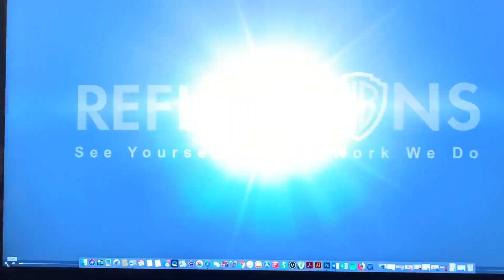WB REFLECTIONS Low Res